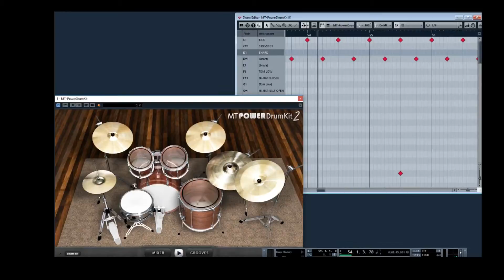Metallica - Confusion (One man cover)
So Metallica just released a new album called "Hardwired...to Self-Destruct", and it's bloody amazing!
This is one of my favorites right now, but there's probably more to come!

Hope you enjoy watching it as much as I enjoyed making it :)